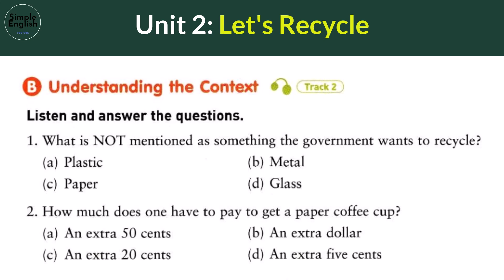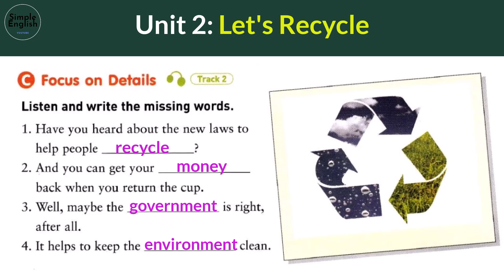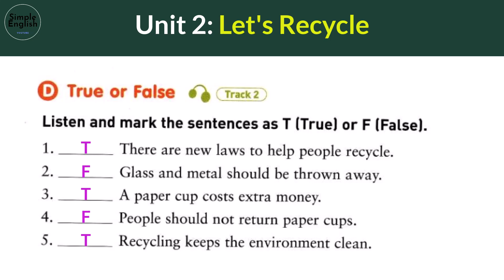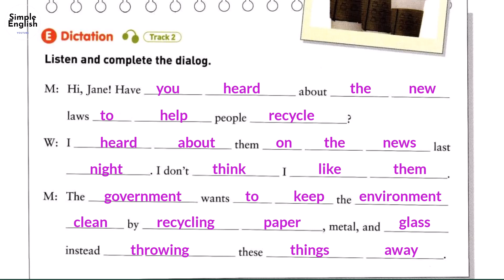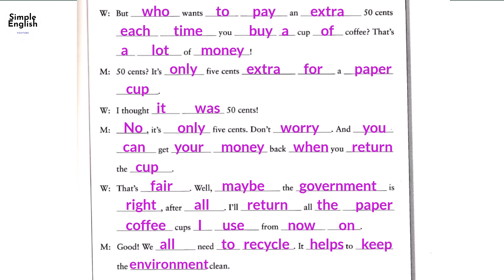Listening Practice Through Dictation 1-for beginners- Unit 2: Let's Recycle - Simple English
Video hôm nay giúp các bạn luyện kỹ năng nghe
Nhiều tài liệu tiếng Anh hay cho các bạn tham khảo nhé